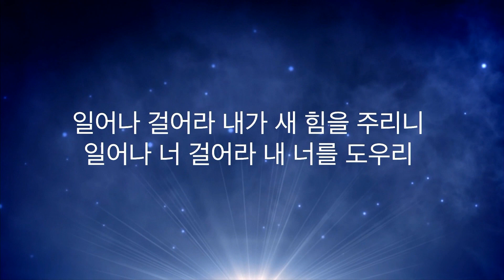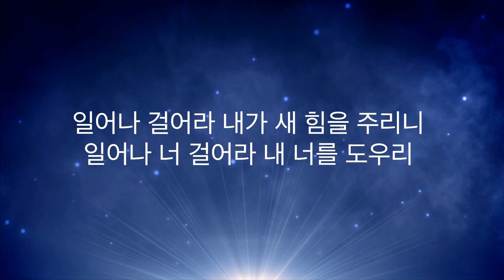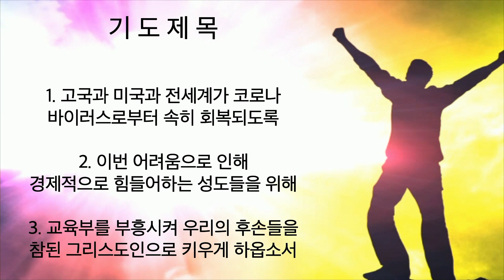주님세운교회 나라살리기 일천번제 894일째 저녁예배